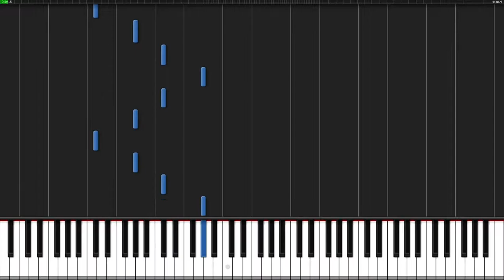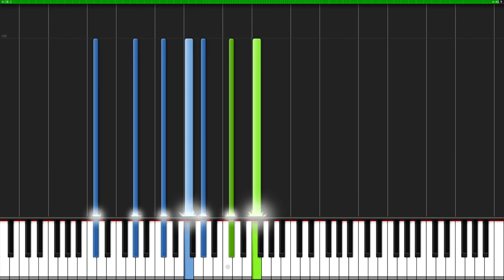Tutoriel de piano de Nocturne Opus 27 No 1 de Frédéric Chopin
Frédéric François Chopin (né sous le nom polonais : Fryderyk Franciszek
Chopin, parfois polonisé Szopen ; au XIX ème siècle, la graphie Szopę a été utilisée en Pologne en concurrence avec la graphie Chopin) est un compositeur et pianiste virtuose d'ascendance franco-polonaise, né en 1810 à Żelazowa Wola, sur le territoire du duché de Varsovie (actuellement en Pologne), et mort en 1849 à Paris.

Issu du côté de son père d'une famille lorraine originaire de Marainville-sur-Madon, après sa formation au Conservatoire de Varsovie et un début de carrière en Pologne et à Vienne, il choisit d'émigrer en France où il développe son inspiration dans l'effervescence du monde pianistique parisien et dans le souvenir de sa patrie meurtrie. Il y rencontre George Sand, qui sera sa compagne pendant neuf ans.

Reconnu comme l'un des plus grands compositeurs de musique de la période romantique, Frédéric Chopin est aussi l'un des plus célèbres pianistes du XIX ème siècle. Sa musique est encore aujourd'hui l'une des plus jouées et demeure un passage indispensable à la compréhension du répertoire pianistique universel. Avec Franz Liszt, il est le père de la technique moderne de son instrument et son influence est à l'origine de toute une lignée de compositeurs tels que Gabriel Fauré, Maurice Ravel, Claude Debussy, Olivier Messiaen, Sergueï Rachmaninov ou Alexandre Scriabine.